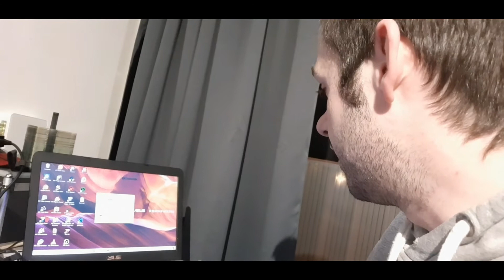IJSJES GAAN HALEN - Vlog 761 SycoTV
Ik bedank de volgende partners:

GameGear
Lion Gaming Solutions
Gemeente Alken
Ribbi
Steam
Hakkeveldfeest.